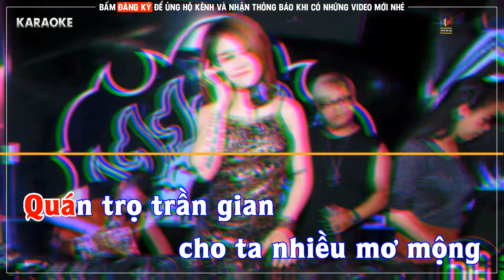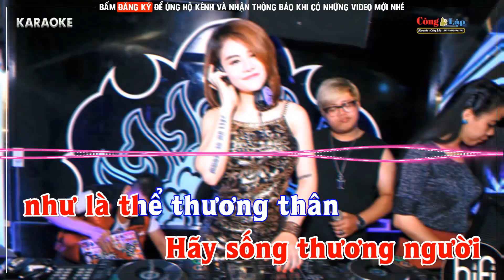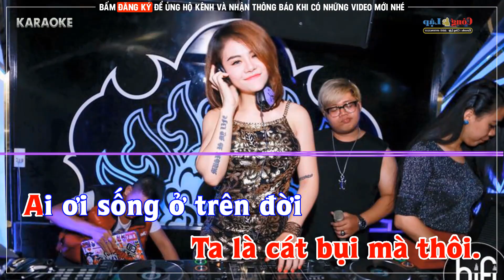Quán Trọ Trần Gian Karaoke Remix Tone Nam Beat Mới Bass Mạnh Năm 2022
conglap Beat Karaoke Do Công Lập Tự Làm Rất Vui Mọi Người Đóng Góp ý Kiến ! Công Lập Xin Chân Thành Cảm Ơn Nhiều!
Nhạc sĩ sáng tác: Đăng Anh
Quán trọ trần gian cho ta nhiều mơ mộng
Cuộc sống tranh giành chỉ vì hai chữ lợi danh
Người thì lao đao còn người kia trong sang giàu
Kiếp sống vô thường quá nhiều khổ đau

Đời tựa mây bay đâu ai hay làm kiếp người
Nơi chốn du hành là địa ngục trần gian
Mà sao ta cứ hơn thua tranh giành
Cứ loanh quanh chữ tiền

Như con thuyền lạc giữa biển khơi
Ai ơi sống ở trên đời đừng nên chua chát
Với người với ta sống xa hoa
Sống trong ngọc ngà

Hãy nhớ rằng nhân quả không phải ở đâu xa
Sống không khinh không ghét không hận thù
Thì buồn vui sướng khổ như mây chiều vào thu
Đời tựa chiêm bao đêm thâu đêm nhiều trăn trở

Hãy sống thương người như là thể thương thân
Thì ai ơi sống ở trên đời hãy nhớ rằng một lời
Ta là cát bụi mà thôi.